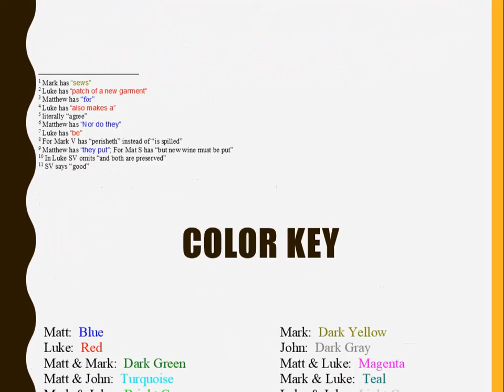OneGospel Version 2, Part 39, Jesus Teaches About Fasting